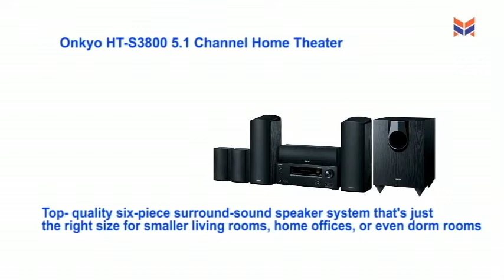Best 5 Home Theater System 2020 I أفضل 5 نظام مسرح منزلي 2020 I മികച്ച 5 ഹോം തിയറ്റർ സിസ്റ്റം 2020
This channel is to showcase some of the work from Matrix Home Cinema, Audio Visual, ELV & Security system, Home Automation & Cables and Accessories.